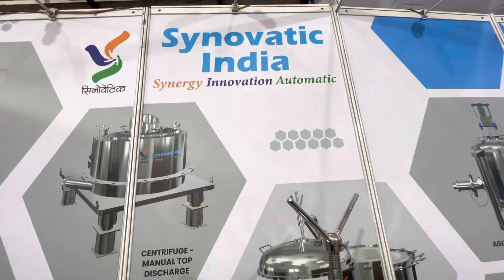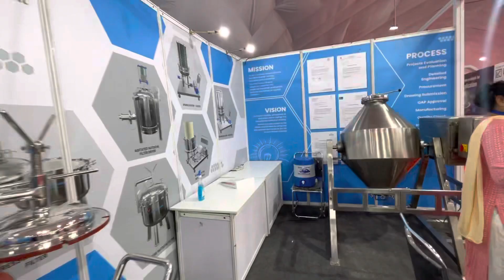Dahej Expo 2022, Gujarat